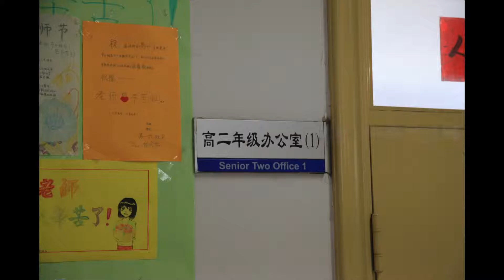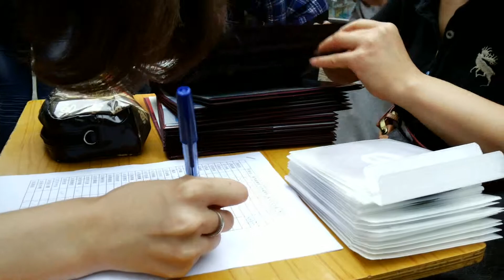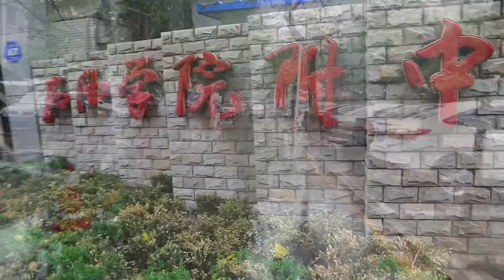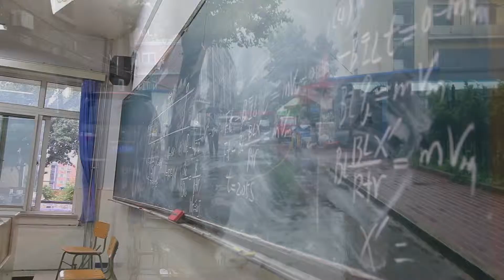Graduation video done H 264